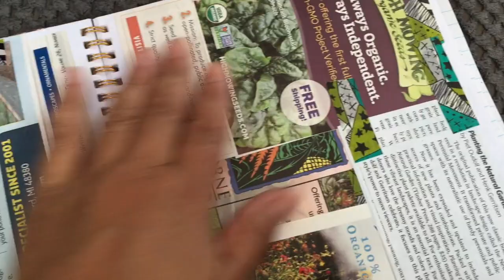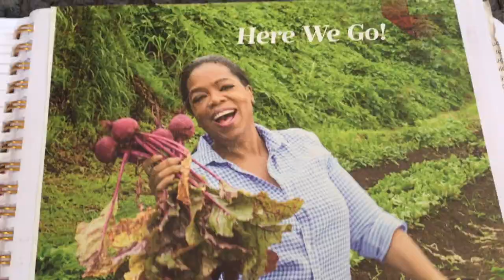Garden Journal Flip Through 2020 | EARTHSEED DETROIT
A casual Flip Through of my 2020 Garden Journal where I have been keeping track of the successes and challenges of becoming a gardener.